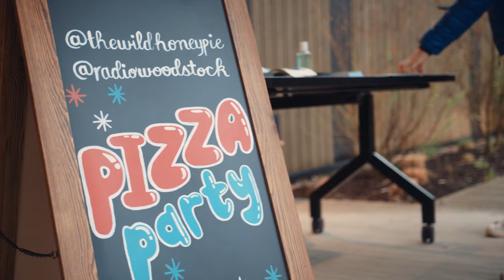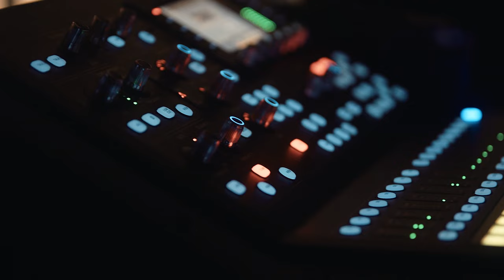TOLEDO - Crane Song | Pizza Party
Recorded live at The Pizza Party music series from The Wild Honey Pie and Radio Woodstock at Autocamp Catskills in collaboration with Solo Stove. Featuring the one and only, our favorite pizza man, Paulie Gee. Support from Tip Top Proper Cocktails, Sierra Nevada, Topo Chico and Parch non-alcoholic agave cocktails.

Filmed and edited by Chromoscope Pictures
Produced by Eric Weiner, Lucy Dunning
Engineered and mixed by Pete Hanlon